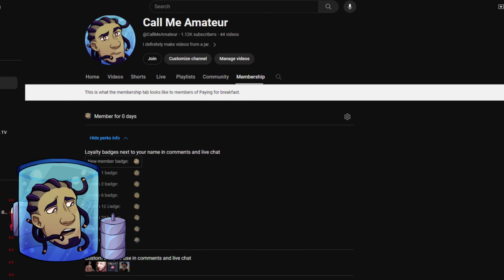Announcement!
Join and you'll be rewarded with something I think!

I don't actually expect people to join but it would be amazing nonetheless!